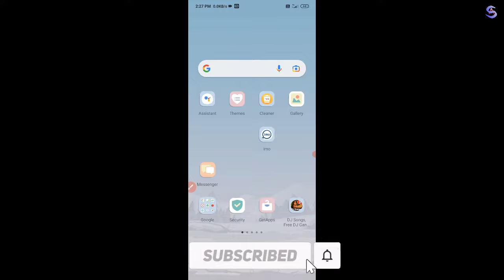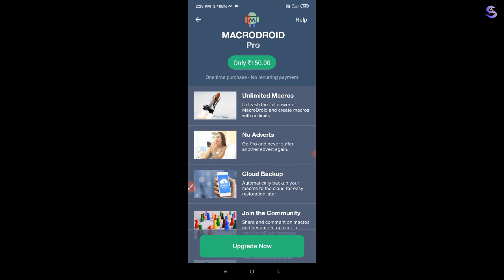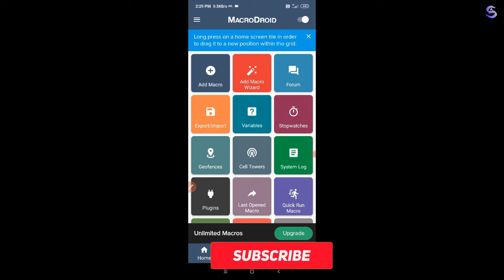How to Ring a Mobile Phone which is Lost in Silent Mode - Easy Trick - 100% Working🔥